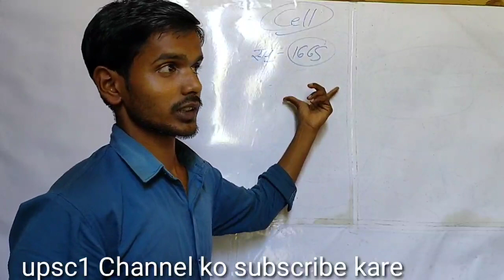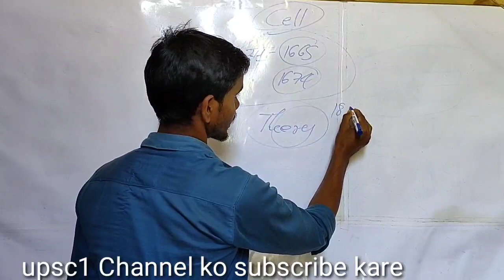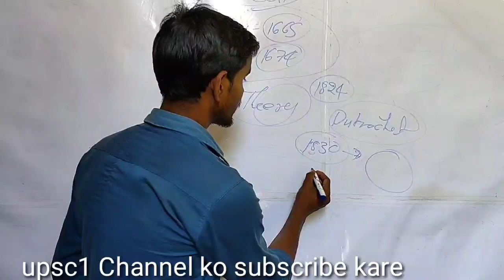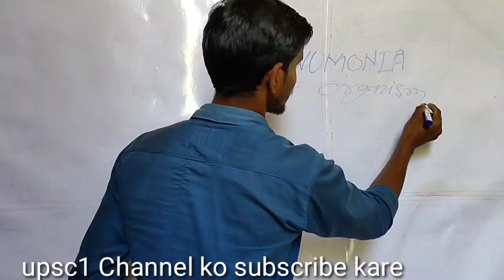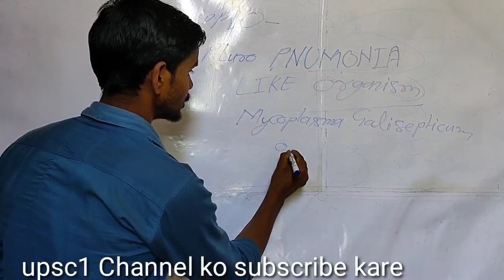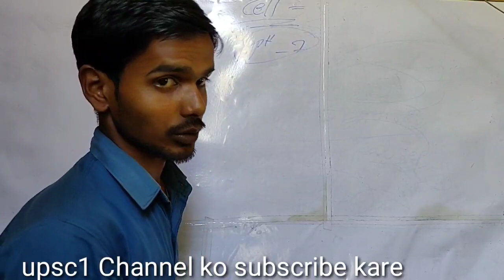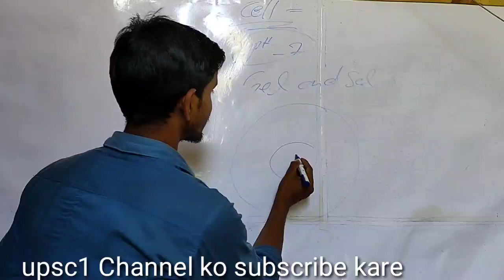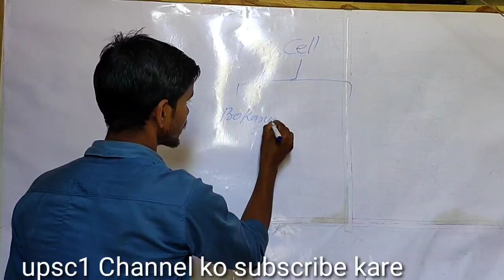Cell history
इस वीडियो में हम जानेंगे सेल क्या होता है कोशिका का इतिहास क्या हैइस वीडियो में हम  saleकी पूरी हिस्ट्री के बारे में जानेंगे

Cell history,Cell examples,

cell structure diagram,
Cell organelles,

what are Cells made of
Cell theory,

prokaryotic cell,

animal cell,cell,

cell division,

cell division mitosis and meiosis,

cell cycle and cell division class
11,

cell,

cell buddy,

cell cycle,

biomentors,

cell biology,